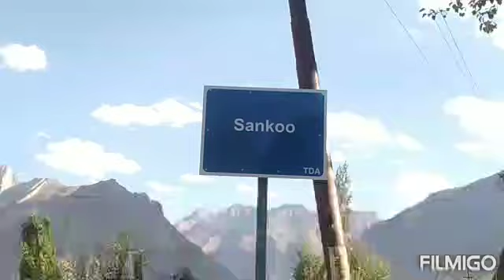When exploring Ladakh be traveller not tourist. SANKOO TOWN from District Kargil UT Ladakh